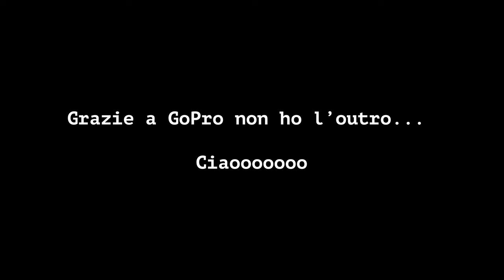LA MIA PRIMA MOTO - Yamaha Tricker 250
Sono veramente euforicoh

Se volete shoppare centomila gemme:
SPUGNA PER SCUDO SH
Specchietti endbar MT
Portatarga aliexpress
Attacchi GoPro
Guanti da moto Spiderman
Guanti da moto RISCALDATI
Copri tappi specchietti
Adesivo 3M
Grasso per catena

90 giorni amazon prime gratis
30 girni amazon music gratis